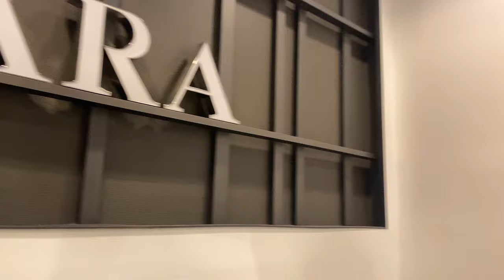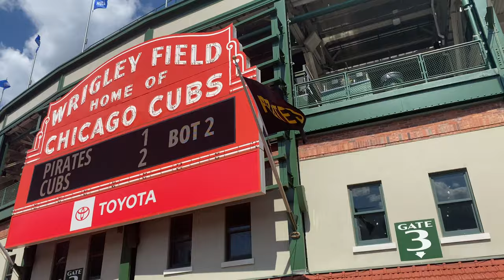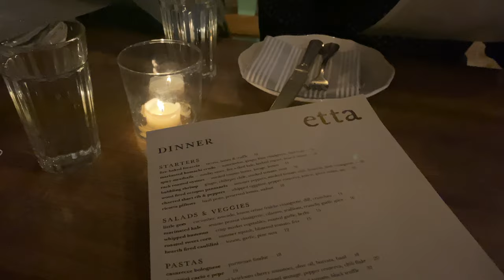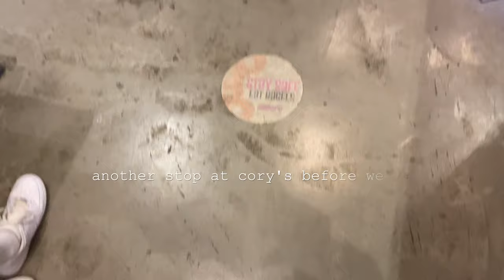VLOG | my weekend in Chicago!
I show you how I prepare for a road trip, shopping, dinners, outfits, and a night out!

WHERE WE WENT/STAYED/ATE:
We stayed at the Hyatt Centric - The Loop

Coffee - Intellegentsia
(oat milk latte w vanilla)

Bagels: Corey's NYC Bagel
(everything bagel w turkey, cheddar, egg, avocado)

Dinner 1: Tao
(orange chicken, yellowtail crunch roll, california roll, fried rice, lobster wontons, lychee martini)

Bars: Benchmark, Fireplace Inn, Vig (fireplace inn was just okay)

Pizza: Nancy's
(deep dish pepperoni)

Brunch: Sienna Tavern (one of my fav places we ate)
(goat cheese omlette, kale ceasar, breakfast pizza, king crab tempura hash)

Wrigleyville Spots: Sluggers, Old Crow,
(get the chicken nachos @ old crow)

Dinner 2: Etta
(oysters, marinated kale salad, bucatini cacio e pepe, sweet corn agnolotti - THE BEST)

tennis shoes
zebra dress (same dress dif pattern)
black shoulder bag
white rat & boa dress: (sold out everywhere)
snake boots
brown staud bag
leather over shirt
black romper
nike freak pants
amazon gold hoops
amazon gold croissant ring
(these are for my outfits only comment for any other links you need )